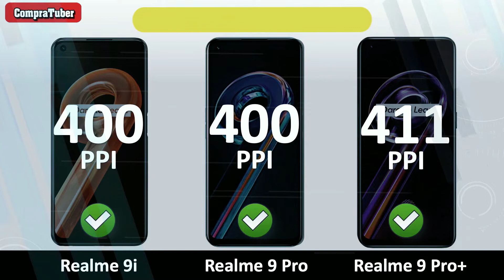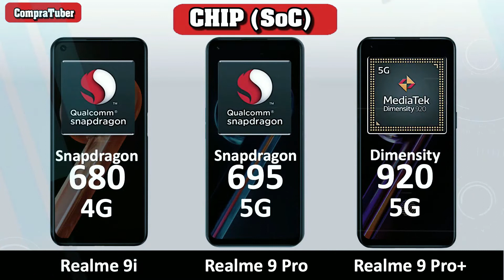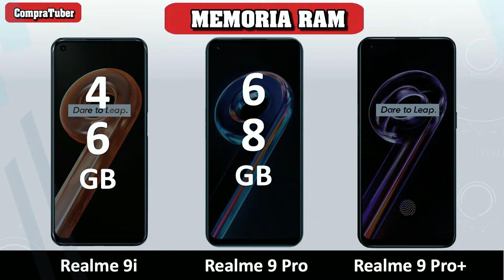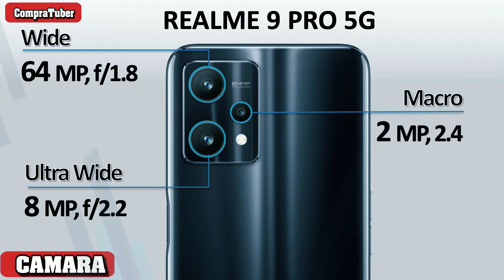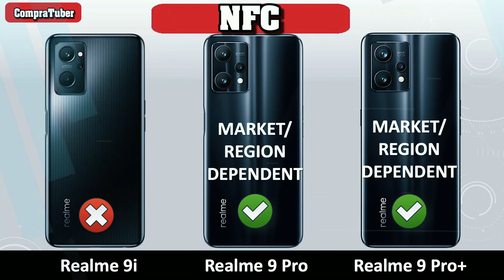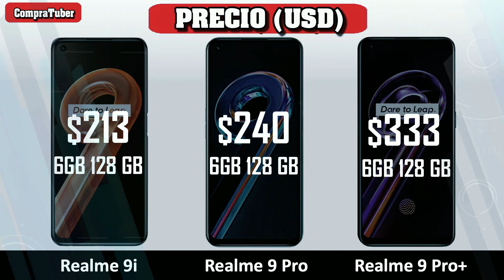TOP 3 MEJORES TELEFONOS REALME GAME MEDIA 2022 - Realme 9i Vs Realme 9 Pro 5G Vs Realme 9 Pro+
Te Muestro la Comparativa en cuanto a Caracteristivas, Especificaciones y Precio. Entre estos 3 Telefonos Realme Gama Media, para que puedes elegir la mejor opcion calidad precio.
👇👇👇 LINKS DE PRODUCTOS (Click a MOSTRAR MÁS) 👇👇👇

Realme 9i📱
↪Ver Precio en Amazon EEUU🇺🇸
↪Ver Precio en Amazon ES🇪🇸